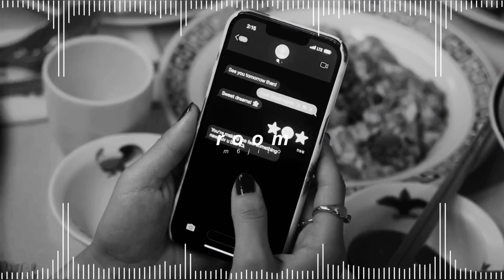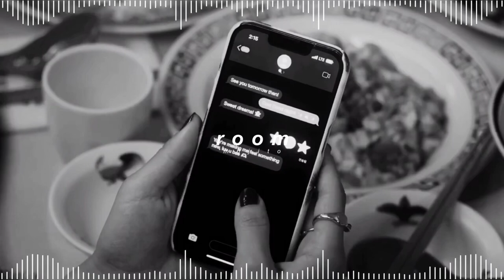jihyo (twice) - room ( 𝘀𝗹𝗼𝘄𝗲𝗱 + 𝗿𝗲𝘃𝗲𝗿𝗯 )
✎ Quick Q&A !

- kay !
* how old are you ?
- 23
* what are your pronouns ?
- they / she !